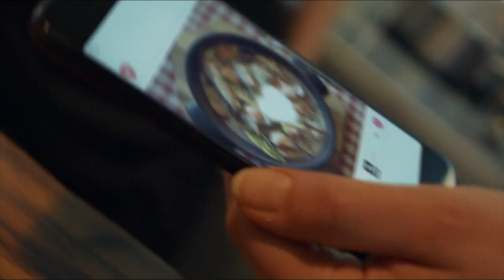VO - Maquette Flexitarien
Voix-off : Nadia Van de ven